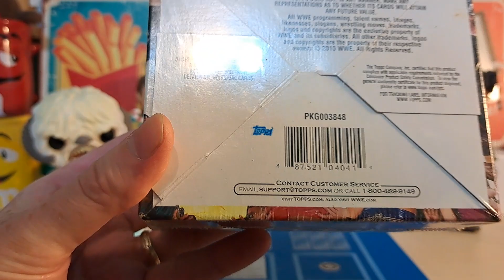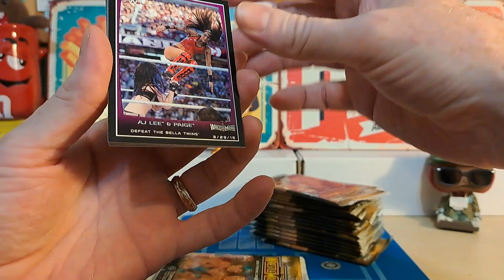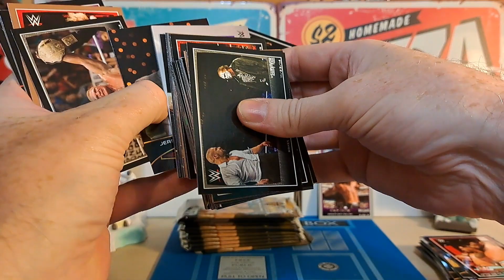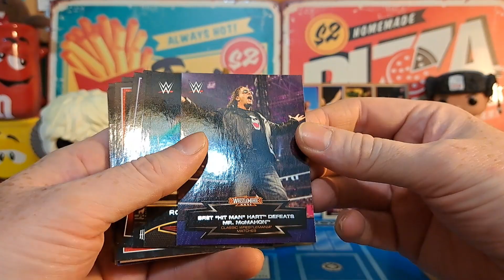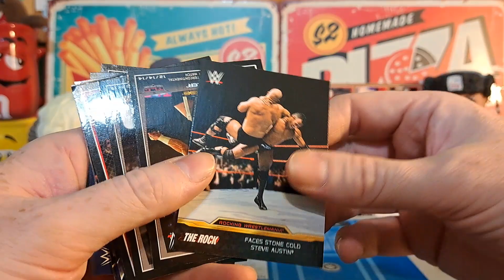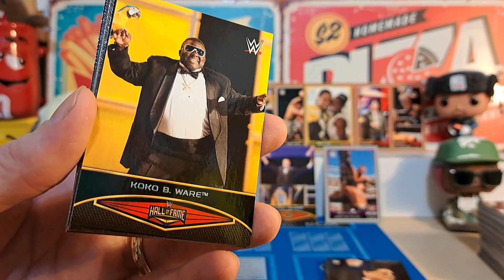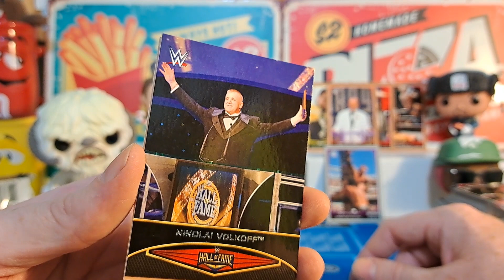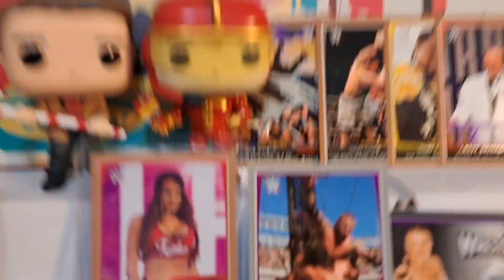WWE TOPPS ROAD TO WRESTLEMANIA 2015 HOBBY BOX BREAK *12/19/23* RTWM 🔥 LESNAR ROLLINS + GOLD HIT 💰